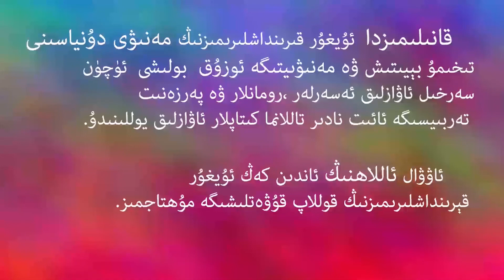تەكلىماكاندا كۆرگەنلىرىم 3-قىسىم | كومىدىيلىك ۋەھىيمىلىك ئەسەر